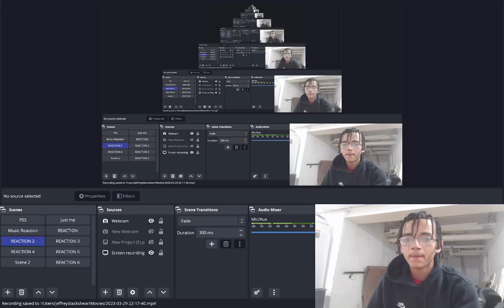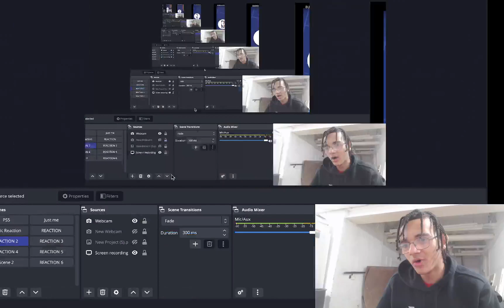JRUE "HOOP JESUS" HOLIDAY!!! PACERS VS. BUCKS NBA FULL GAME HIGHLIGHTS REACTION!!!